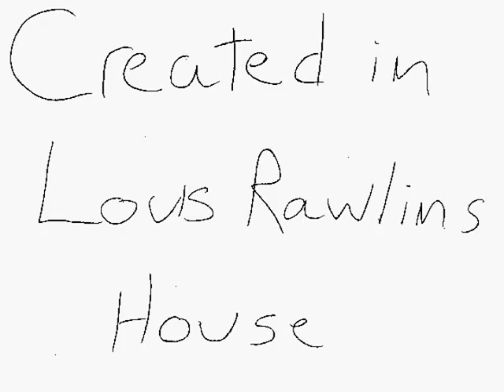Different Hand Drawn Owl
It's only ok to be different in groups.

This is a classic satirical film shown at both the San Francisco Film Festival, New York Short Film Festival  and Denver Animated Film Festival in the 2001.